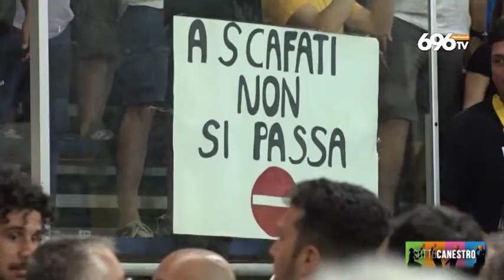Sottocanestro, il sogno di Scafati: è serie A